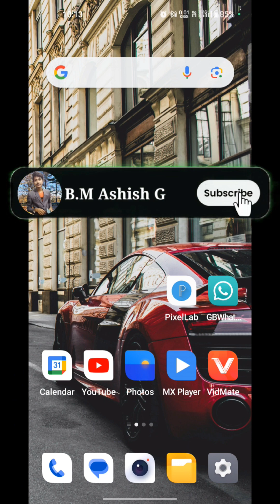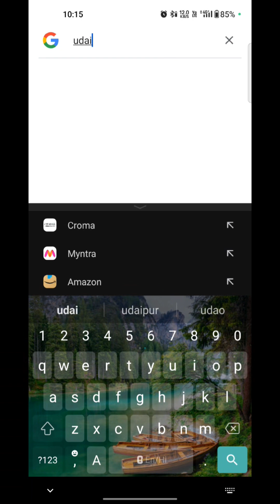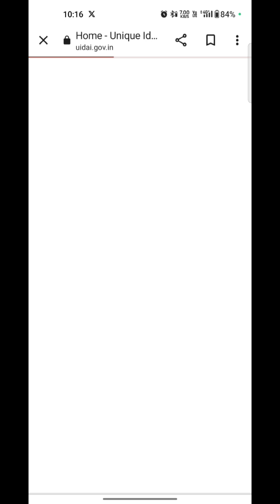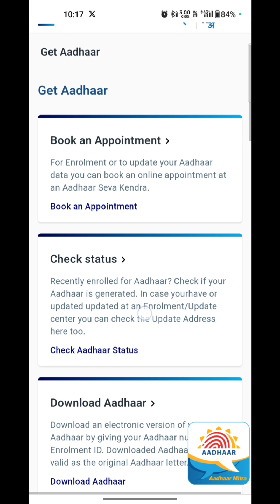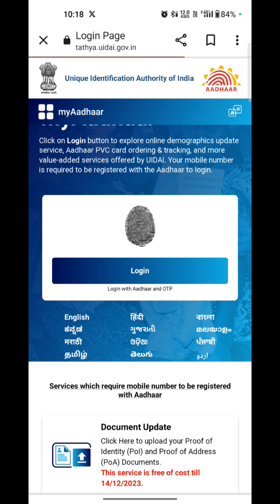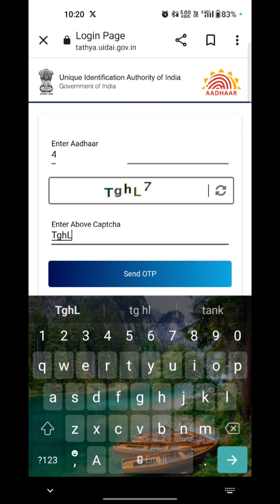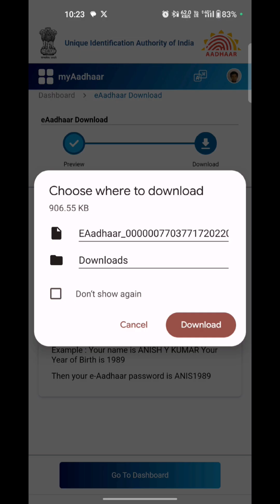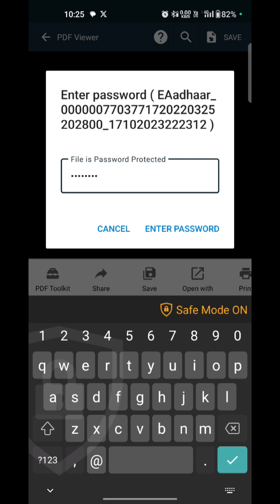Online Aadhar Card Download Kaise Kare || How To Download Online Aadhar Card || Download Aadhar 2023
aadhar card

I Am From W.C Bihar (India)